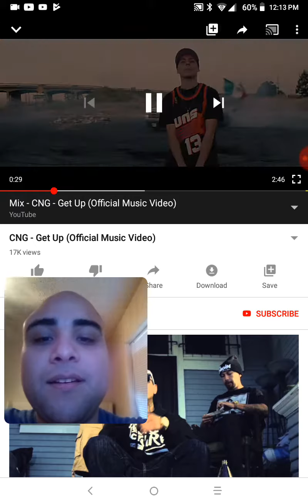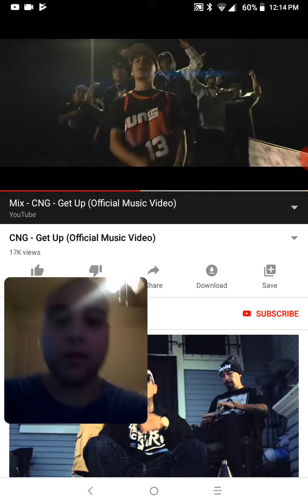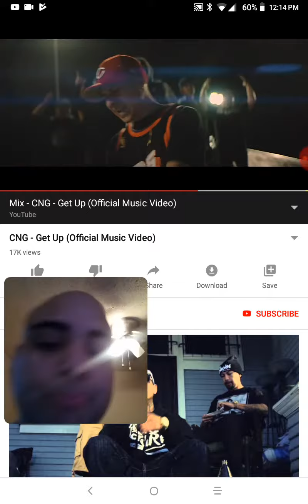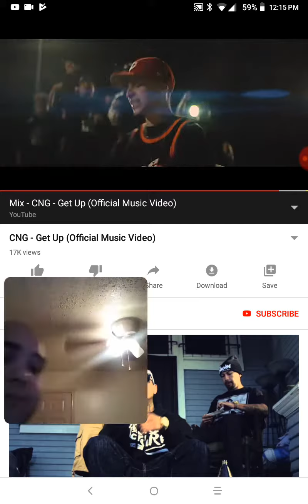Cng - get up reaction 0 2 a hundred Mexican style turn up cng